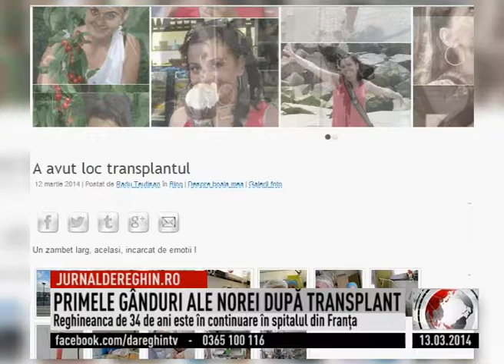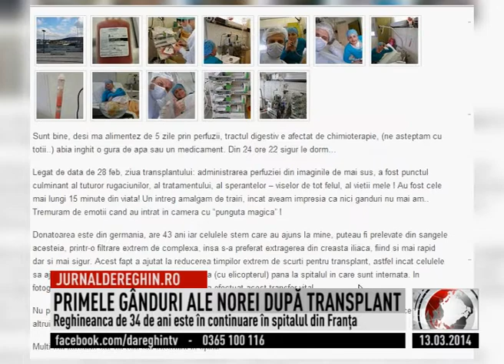PRIMELE GÂNDURI ALE NOREI DUPĂ TRANSPLANT (2014 03 03)